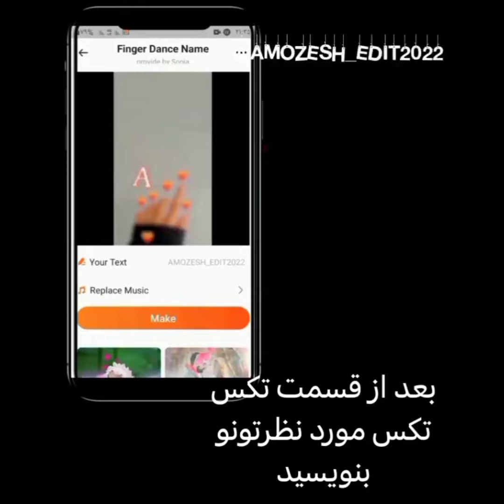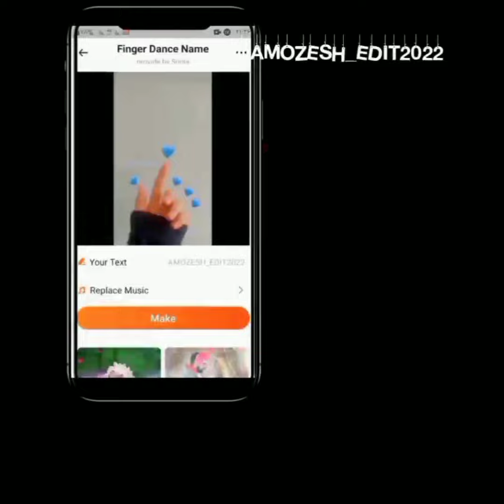آموزش ادیت ویدیو خاص با اسم شخص